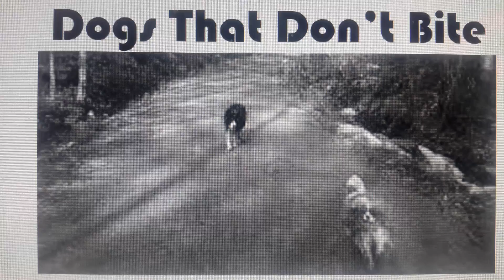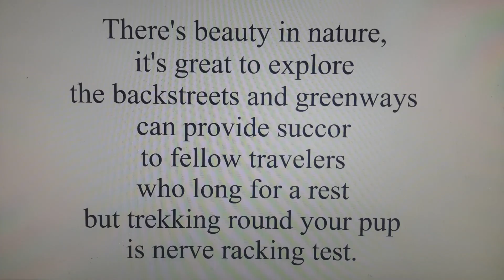Dogs That Don't Bite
A bitch-fest about dog owners who refuse to keep their dogs on proscrbed six-feet maximum leashes while on trails and green-ways and those who do not train their dogs to not bark and lunge at every trail user that goes by.